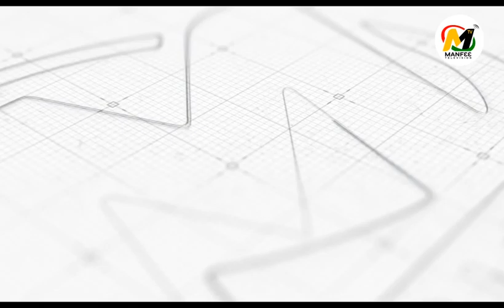NAA GADANGME SEASON 2 COMPETITION DAY 4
NAA GADANGME SEASON 2 COMPETITION DAY 4 ON KUSUM